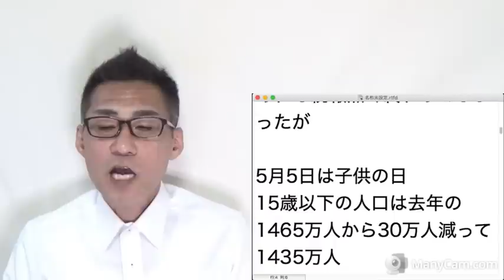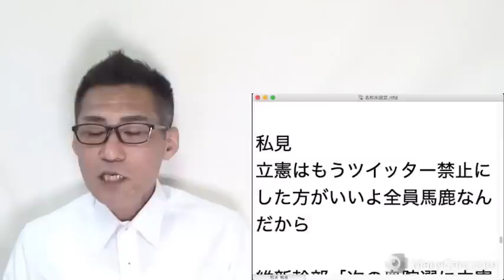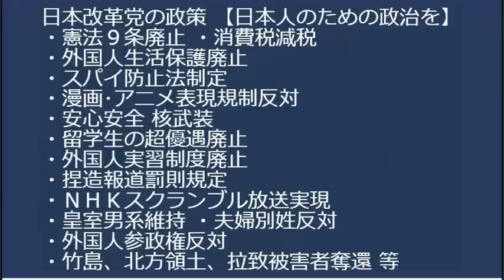子供の数が42年間連続減少、自民党があまりに無能なせい／過去に効果があった少子化対策／立憲民主が提案する難民保護委員会が危険 20230505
立憲石垣のりこ、国民を人民と言ってしまう

170-0005  東京都豊島区南大塚 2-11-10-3階 くつざわ亮治 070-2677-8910 まで